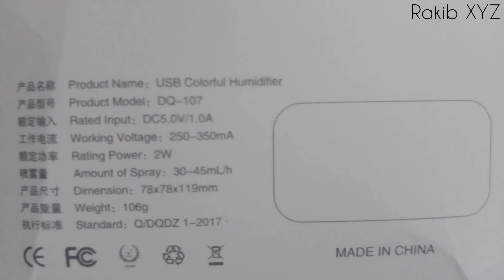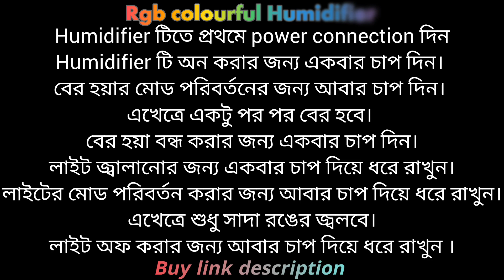Air humidifier Unboxing and Review । RGB Air humidifier price in BD 🇧🇩। ধোয়ার মেশিন । Rakib XYZ 😱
এই Humidifier টি 450-550 BDT এর মধ্যে পেয়ে যাবেন।

Unboxing and Review সহ এটি ব্যাবহার করার নিয়ম সবকিছু এই ভিডিওটিতে দিয়ে দিয়েছি । এটি সম্পর্কে কোনো প্রশ্ন থাকলে কমেন্ট করে জানাতে পারেন ।

Please Like and a comment 😱🇧🇩